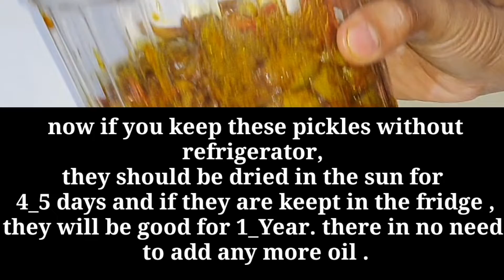Villages Style Mango Pickle Recipe || How To Make Mango Pickle